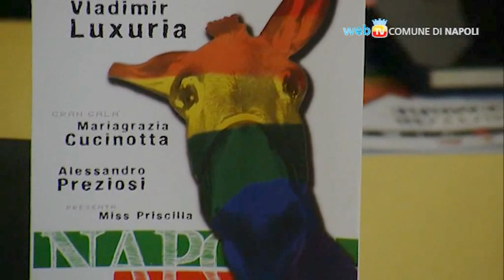Omovies: il Festival di Cinema Omosessuale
Dal 15 al 18 dicembre torna Omovies, il Festival di Cinema Omosessuale organizzato dall'associazione I-Ken per contrastare i pregiudizi nei confronti delle persone omosessuali e transessuali. Oltre al concorso cinematografico, anche una rassegna di film internazionali sul tema e dibattiti e tavole rotonde sulle diversità di genere. Madrina dell'evento è Vladimir Luxuria.